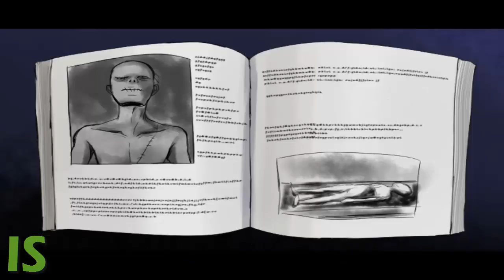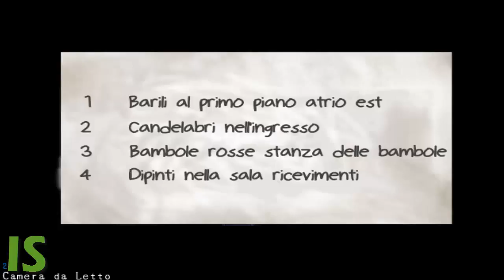Mad Father ITA | Ep. 1 | Mio padre è pazzo.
Il titolo dice tutto..
IMPORTANTE! LEGGERE!!
Il finale che otterrò in questo gioco sarà il TRUE ENDING che sarebbe il finale vero, questo perché non ho molto tempo per fare i finali restanti. Inoltre prenderò tutte e ventuno le gemme presenti nel gioco.